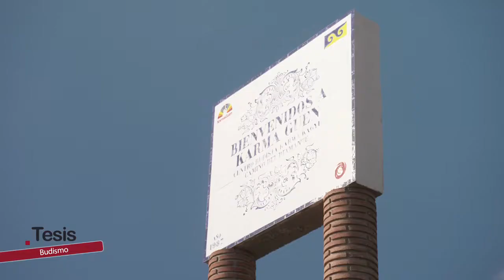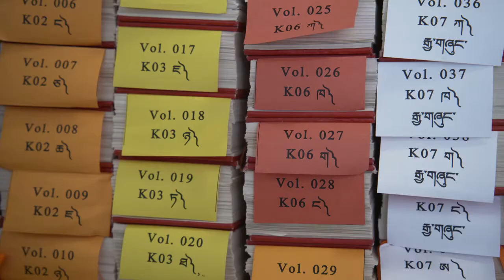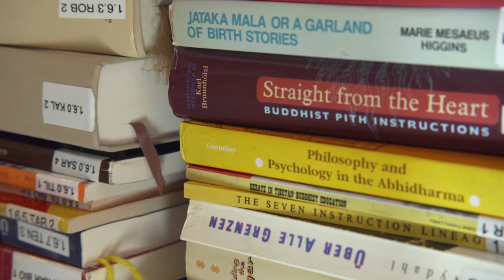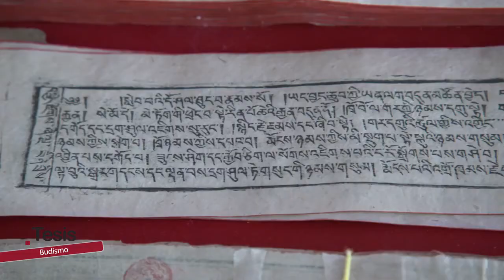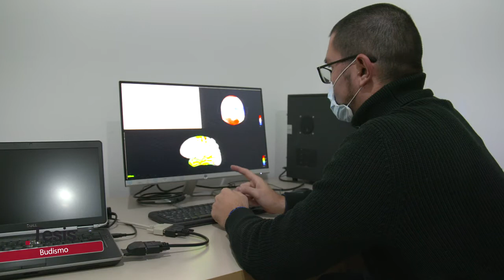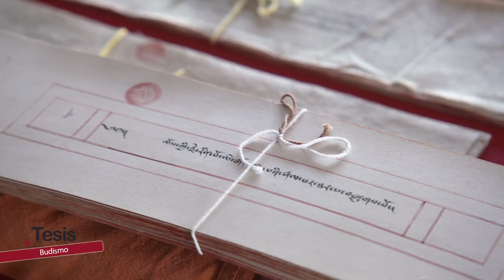BUDISMO MÁS ALLÁ DEL TÍBET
Un remanso de paz y tranquilidad. El centro budista Karma Guen, ubicado en la barriada Aldea Alta de la comarca de la Axarquía malagueña, es un espacio dedicado a la contemplación y meditación, pero también para el aprendizaje y el conocimiento. Le invitamos a conocer este mágico lugar, un emplazamiento que cautiva a los sentidos, donde poder desconectar y relajar nuestra mente.